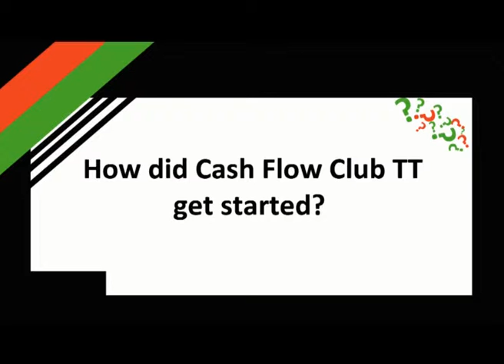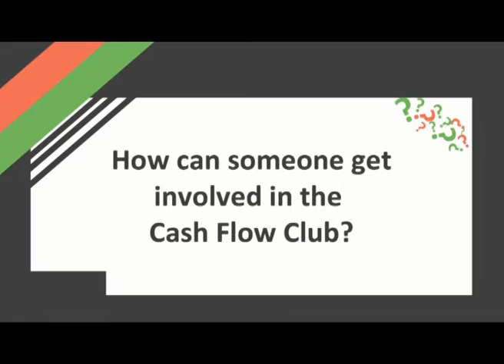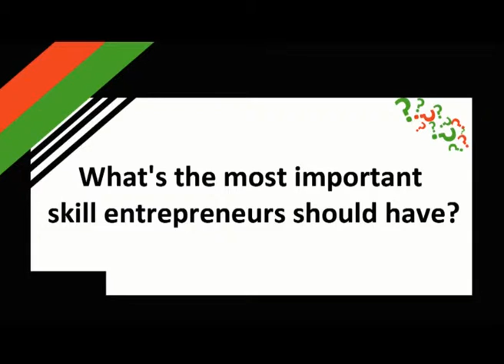Meet Roger Moore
Roger Moore is an entrepreneur and the President of the Cash Flow Club.